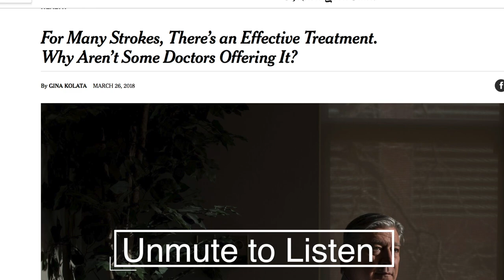Jerry Hoffman, MD featured in Controversial NYT Article on tPA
Dr. Jerry Hoffman talks about his interview in the New York Times about using tPA for stroke in the latest EMNews Podcast.